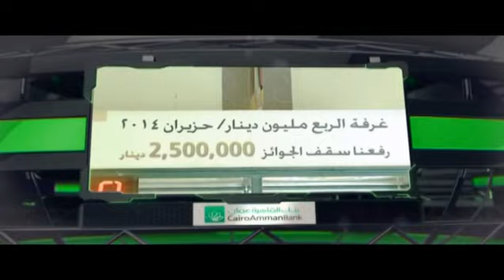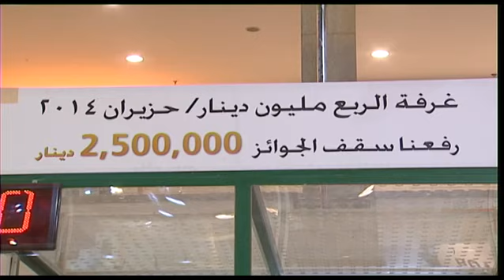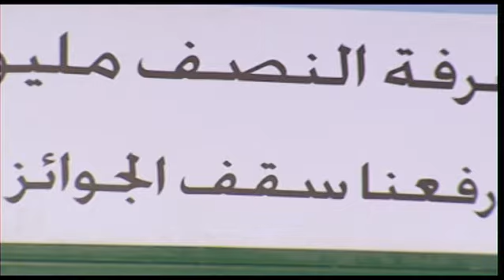رابح غرفة النصف مليون دينار من بنك القاهرة عمان في تاج مول (1) 16/10/2014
حسابات التوفير

أصحاب الحسابات:
الأردنيون و غير الأردنيين المؤهلين
الميزات:
فتح الحسابات بأي عملة.
حسابات ذات فائدة دورية، حيث يتم رصد الفائدة لحسابات العملاء بشكل نصف سنوي(بنهاية حزيران ونهاية كانون الأول).
يمنح صاحب حساب التوفير بطاقة فيزا إلكترون.
تسمح بالإيداع و السحب في جميع الأوقات.

برنامج جوائز حسابات توفير الأطفال

افتح حساب توفير لطفلك أو قم بتغذية حساب طفلك واحصل على هديه فوريه حصالة "صرافي" الخاصة ببنك القاهرة عمان.

"صرافي" : هي حصالة تمكن الطفل من القيام بعمليات السحب و الإيداع للنقود من خلال الصراف الآلي بشكل مبسط.

برنامج جوائز حسابات التوفير للعام 2014

شعار الحملة " رفعنا سقف الجوائز الى 2,500,000 دينار "

1- الجوائز النقدية : (5/2014 ، 7/2014 ، 8/2014 ، 10/2014 ، 11/2014 ، 1/2015 ، 2/2015 ، 4/2015 )

الرابح الاول : 50,000
الرابح الثاني : 10,000
الرابح الثالث : 5,000
الرابح الرابع : 2,500

2- غرفة الدنانير ( 6/2014 ، 9/2014 ، 12/2014 ، 3/2015 )

غرفة الربع مليون : 6/2014
غرفة النصف مليون : 9/2014
غرفة المليون : 12/2014
غرفة الربع مليون : 3/2015

احتفالية غرفة الدنانير / غرفة الربع مليون دينار: وهي عبارة عن جائزة نقدية كبرى يقدمها بنك القاهرة عمان لصاحبي أرصدة حسابات التوفير من خلال سحب يتم 4 مرات في السنة يسمح من خلالها للرابح الدخول الى غرفة الدنانير ولمدة عشر ثواني والتي تحتوي على مراوح وفئات ورقية مرمزه بأرقام تدل كل منها على فئة معينه من فئات الأوراق النقدية الحقيقية لغايات قيامه بجمع ما يستطيع منها على أن يقوم البنك بقيد قيمة الجائزة المعادلة للفئات المرمزة في حساب الرابح.